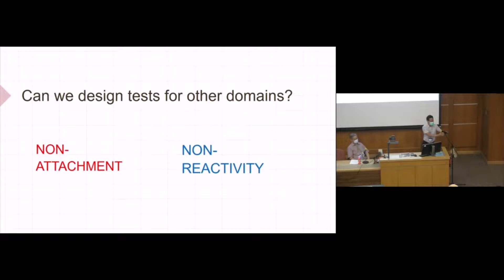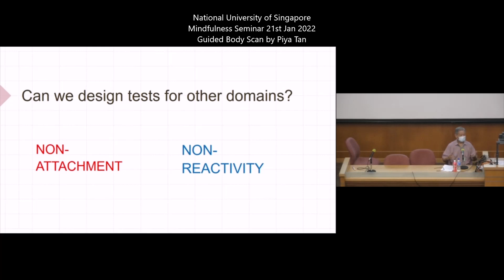Body Scan. Piya Tan 220121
NUS Mindfulness Seminar, 21 Jan 2022.

Please support our dhamma work to beautify the lives of others:
Thank you and sadhu!